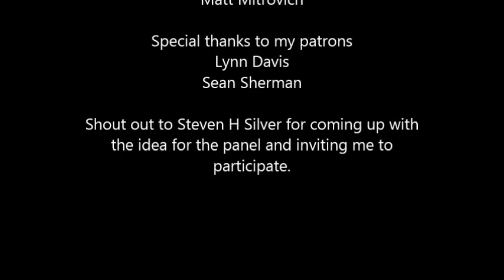Alternate History: SF or Not SF?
The Alternate Historian talks with Dale Cozort, author and Point of Divergence APA editor, about whether alternate history is science fiction or not at WindyCon 42.

Shout out also to everyone who attended and asked questions. You guys were amazing!